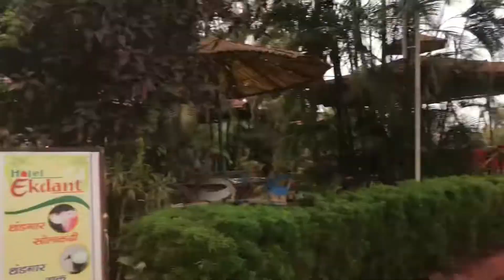While Leaving From Ratnagiri To Mumbai We Came Across To This Hotel (Ekdant Hotel ) The Mahek Vlogs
Hello Guys,

While in this video I was leaving Ratnagiri to Mumbai and in middle of road we came across to this beautiful hotel ekdant its on hathkhamba road 15 km from Ratngari and from Chiplun it’s 80 km. The best part about ekdant was food it was super yummy and the place was cool!!